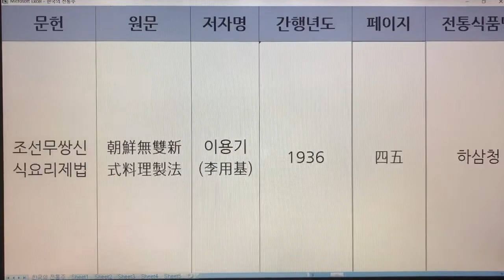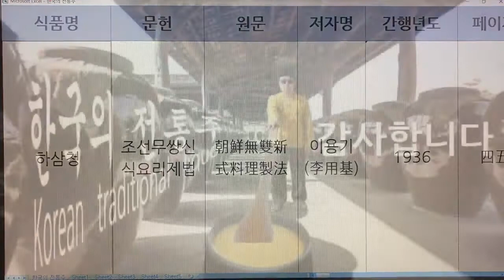한국 전통주(Korean Alcoholic Drinks) 309. 하삼청 - 조선무쌍신식요리제법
1. 전통술 커버이미지 : Korea Traditional liquor로 표시함.
  2. 이미 묶음 영상으로 올렸던 전통술 제목에는 Korea Traditional Sake로 표기함.
  3. 이번에 올리는 각각의 전통술에 대해서는 Korean Alcoholic Drinks로 표기합니다. 범위가 더 넓은 의미로 한국 알콜음료로 적용했습니다.

- 7인치 이상의 태블릿, 노트북, PC 모니터에서 시청하시길 추천드립니다.